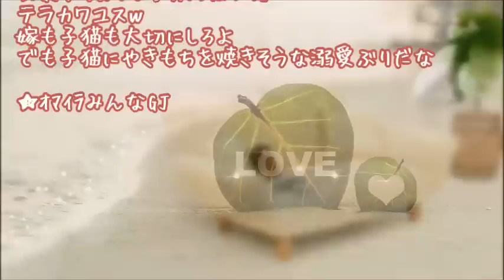【妻に愛してると言ってみた】子猫でサプライズしたが、ビックリさせるのも善し悪しだ【いい夫婦恋愛のかわいい感動実話】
２ちゃんねる人気掲示板

☆家族・恋愛・友情の泣き笑い☆

"photo：『足成』